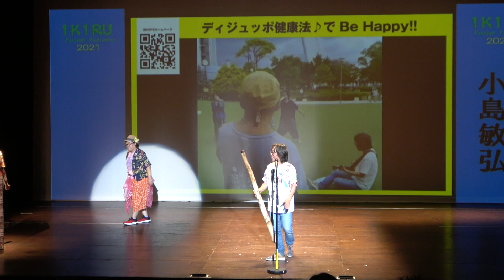IKIRUファショコンvol.1ゲスト「小島敏弘」さん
ディジュディドゥ演奏者　小島敏弘

ディジュリドゥ演奏家 シンガーソングライター
一般社団法人ディジュリドゥ健康法普及協会代表理事
日本統合医療学会岡山支部役員
東海ホリスティック医学振興会顧問
1958年愛知県一宮市生まれ、岡山市在住。
1980年法政大学文学部哲学科卒。
大学卒業後、ホテルマン、食品酒類販売店・飲食店（カフェ） 経営、
輸入雑貨小売業、広告代理業、映画プロデューサー、
 CSTV番組ディレクター兼プロデューサー、 などを経て、
ディジュリドゥ演奏や自作の歌の ギター弾き語りの
音楽活動を全国展開するようになる。
その活動の中で、多くの医療関係者との交流を得て、
予防医療の重要に気付き、 2014年に世界初のディジュリドゥ
健康法を確立し、 一般社団法人ディジュリドゥ
健康法普及協会を設立、 代表理事となる。
2019年4月川崎医科大学衛生学大槻教授との研究により、
 ディジュリドゥ健康法が 『気分好転』『ストレス解消』
『自律神経バランス調整』 などの効果があるとエビデンスを得る。
 音楽活動面では、ディジュリドゥ、 ネイティブアメリカン
フルートの即興演奏と、 心に沁みるクリスタルボイスでの
ギター弾き語りで 構成するライブが究極の癒し効果があると、
 全国で好評を得ている。 浜
松花博、愛知万博、京都嵐山音楽祭、 鎌倉芸術祭、
ハワイジャパンフェスティバルなど出演。
一般社団法人ディジュリドゥ健康法普及協会
 ホームページ 協会